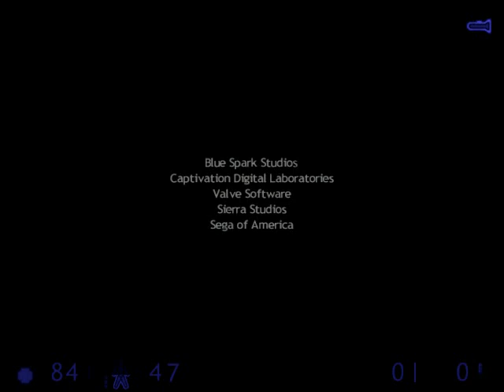[PC] Half-Life Blue Shift (2001) Walkthrough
Half-Life: Blue Shift is an expansion pack for Valve Software's science fiction first-person shooter video game Half-Life.
As with Gearbox's previous expansion pack Opposing Force, Blue Shift returns to the setting and events of the original game, but portrays the story through the eyes of another person. The protagonist in Blue Shift is a security guard, Barney Calhoun, employed by the Black Mesa Research Facility. After a scientific mishap causes Black Mesa to be invaded by aliens, Calhoun must fight his way to safety.
Blue Shift is set in the same location and time frame as that of Half-Life, taking place at a remote New Mexico laboratory called the Black Mesa Research Facility. In Half-Life, the player takes on the role of Gordon Freeman, a scientist involved in an accident that opens an inter-dimensional portal to the borderworld of Xen, allowing the alien creatures of Xen to attack the facility. The player guides Freeman in an attempt to escape the facility and close the portal, ultimately traveling to Xen to do so. As in Opposing Force, Blue Shift shows the events of Half-Life from the perspective of a different protagonist. The player assumes the role of Barney Calhoun, a security guard working near the labs where the accident takes place. Calhoun is responsible for the preservation of equipment and materials and the welfare of research personnel, and after the accident plunges Black Mesa into a warzone, he must work with Dr. Rosenberg, a high-ranking scientist involved in the experiment, to evacuate the facility. (from Wikipedia

The walkthrough done on a medium level of difficulty on IBM ThinkPAD A31 (P-IV 1,8 GHz, 512 MB RAM, Mobility Radeon 7500 32 MB) with a WON version of the game (WON Half-Life Blue-Shift 1.0.0.0). Unfortunately my standard recording software refused to record video with stable 30 fps on GoldSrc engine, so I had to use some alternate, which caused more darker image than was in the original game ignoring game gamma adjust. That's why some places in the game look very dark, sorry for that. Playing with gamma correction during encoding unfortunately had no good effect, so I've uploaded original video without corrections. This little abuse don't affect gameplay itself, however.

00:00 - Living Quarters Outbound
03:39 - Insecurity
14:49 - Duty Calls
30:29 - Captive Freight
1:05:39 - Focal Point
1:30:10 - Power Struggle
1:47:10 - A Leap of Faith
1:51:48 - Deliverance